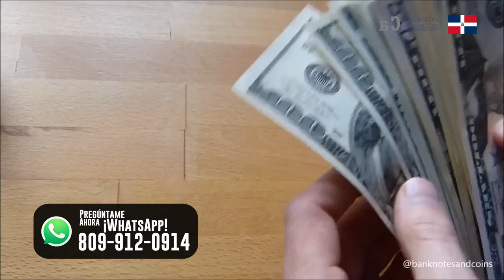🔴 MEJORA el precio de la construcción de tu casa campestre en 2023. Arquitecto Calderon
En este video les voy a mostrar como mejore el precio de construcción de una casa y asi sabras cuanto cuesta una casa o cuanto cuesta construir una casa en Republica Dominicana.

Espero que le sirva y puede entender la diferencia del precio por metro cuadrado y el precio por cantidad de materiales utilizados en el diseño de la arquitectura de una casa, apartamento o local comercial.

🔴 ¿Hablamos?

2. Agrégame a tus contactos de Whatsapp así: 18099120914
3. Si estás en E.E.U.U. o Europa me puedes escribir ahora estamos 24 horas online todos los días.
¿Necesita programa una cita online?